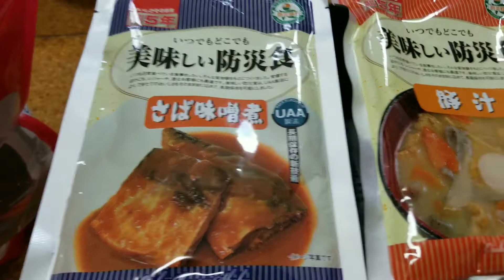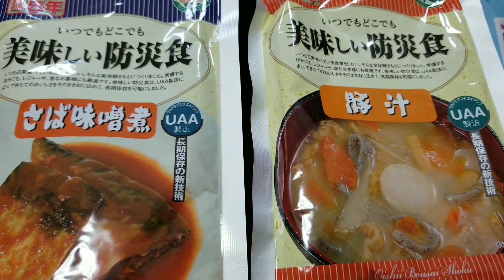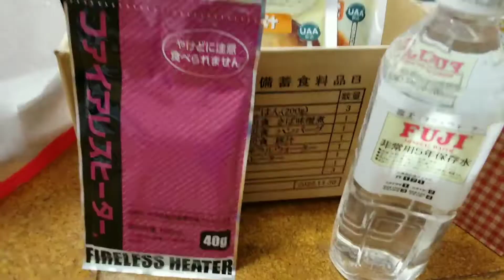AkoChannel🌺vol.5 ゲスト☆エレクトーン奏者まゆみさんこと｢mayu-meme｣さんと❗｢サバイバルランチ‼️｣☀️🍴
｢アコちゃん、明日家でサバイバルしない？｣
何の意味か深く考えたけれど、
わからずのまま。。
でも、面白そうだから！
｢了解です🎵｣とすぐに返信した私。。。
直感が大当たり！
｢お家でサバイバルランチ｣
防災食を初めて作り方から食べるまで参加してきました😊
ご飯🍚は時間の関係からか焼く前の切り餅みたいな食感でしたが、味は普通に美味しい！
ハンバーグは時間良くふわふわで美味しかったです🍀
停電したときに水さえあればできる防災備蓄セット常備しておくと安心するな～と初めての経験をさせてもらいました🎵
mayu-memeさん
本当にありがとうございましたー＼(^_^)／

肝心な近々ある演奏会の打ち合わせ&音合わせももちろん！ばっちりしてきました🍀
エレクトーンの音、ステキだな☺️

⚠️動画内は音楽の｢音｣の文字１つも
でていませんが…ご了承ください🤣

また少しずつ今後不慣れな自身での投稿、
クオリティ低いかと思いますが
クスッと少しでも笑って貰えるような動画や
音楽をお送りしていけたらと
思っていますので、
これからも引き続き
Ako channel🌺

またmayu-memeさん！
いつか楽しい企画で
ゲストよろしくお願いいたします❣️

vocalist Ako